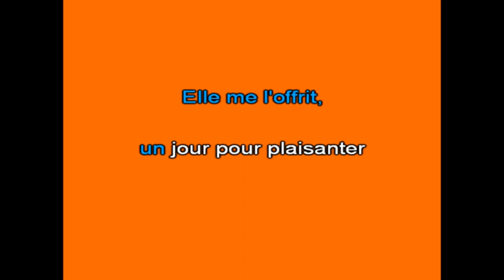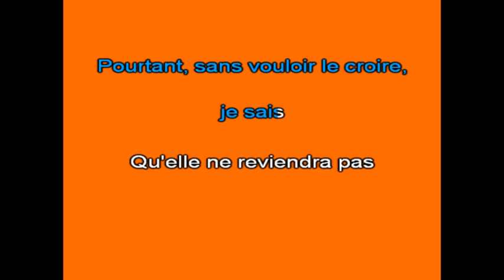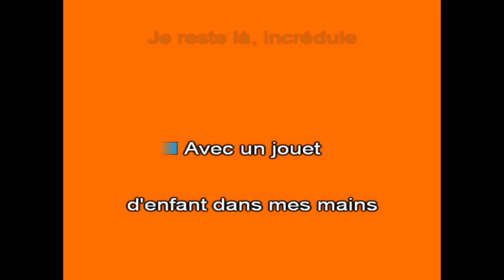Karaoké Les bulles de savon Frédérik Mey